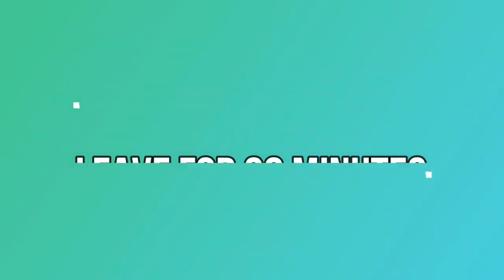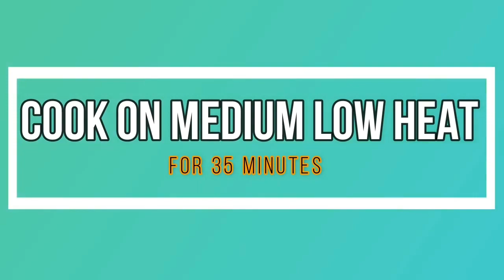EID DINNER MENU 2023 by (ice and spice)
IF U LIKE RECIPE DO COMMENT SHARE AND GIVE FEEDBACK

Hi I am Urwa, Welcome to my youtube channel ICE AND SPICE Recipes About the Channel- ice and spice Recipes ,here I share various kind of dishes/recipes in my unique style which is very simple to understand with easily available ingredients at home and can be easily cooked so that anyone and everyone can make it. In my channel you will find all types of delicious food recipes from sweets, cakes to mouth watering snacks and many other yummy recipes.